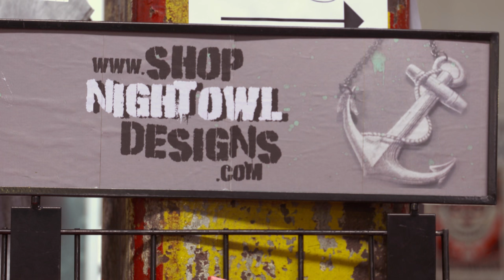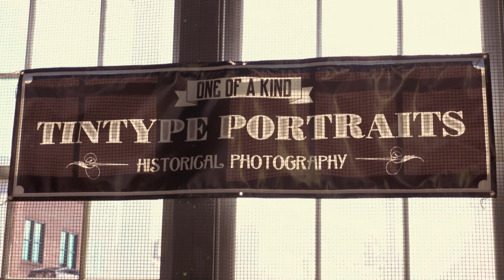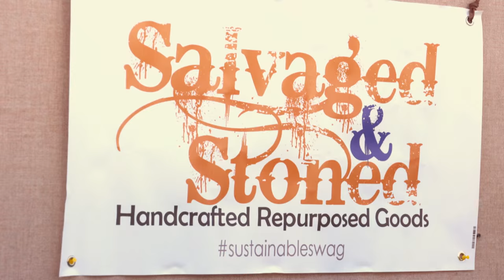Trenton Punk Rock Flea Market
Three times a year, the historic Roebling Wire Works building in the heart of Trenton is home to the Trenton Punk Rock Flea Market, a wildly popular event where crafters, artists, and collectors sell their wares, and some of the best food trucks in the area converge. We meet founder Joseph Kuzemka and some of the artists - including tintype photographer CJ Harker.

Producer Susan Wallner; Narrator Dan Gordon; Videographer Joe Conlon; Production Intern Fiona Kobasz.